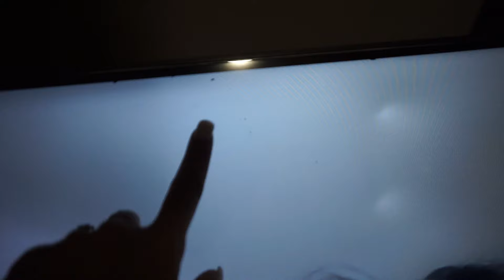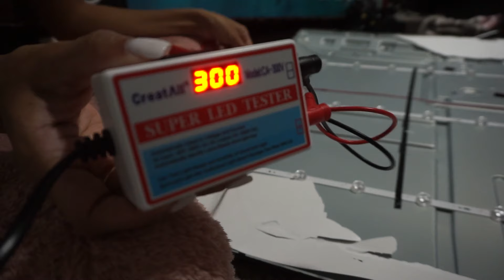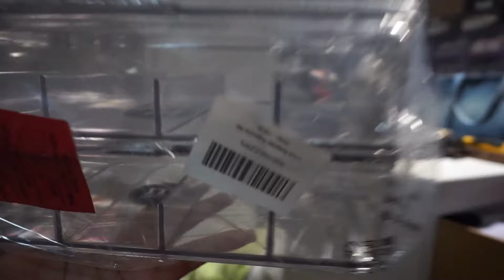GRWM For Work & I Fixed The TV!! | KWatsTV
Get Ready With Me For Work & I Fixed The TV!! | KWatsTV

In this video you will be seeing me get ready for work and take the perm rods out of my hair. It ended up being the best one I've ever done. I also included the clips of me fixing my tv that broke! I was so excited about that that. I also organized my closet a little as well. Hope you enjoy the video.

00:00 Introduction
00:11 Get Ready With Me
18:35 How to repair Onn 65 inch TV
23:37 DIY Target Bookshelf Closet

My videos are very random; so I do pretty much whatever speaks to me in that moment. If you would like to leave video request, please feel free to do so!